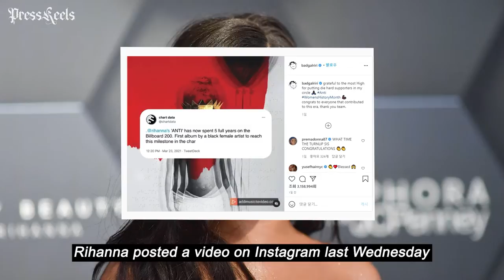Rihanna’s new album coming SOON!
PRESSREELS offers a variety of videos, including trendy news and exclusive interviews. In addition, PRESSREELS is also providing articles as news magazines. If you are interested in PRESSREELS or are interested in several K-POP, POP, or HipHop artists, please pay attention to our Youtube channel and magazine.

In 2021, the best choice is to follow PRESSREELS.

PRESSREELS offers solid coverage over music, culture, and entertainment. This is the official channel for exclusive interviews, live performances, and breaking news.